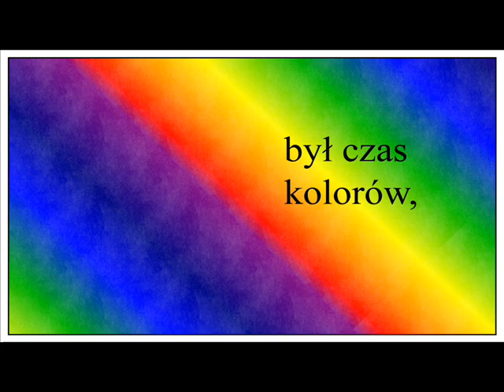Justyna Kruk- Czas kolorów.